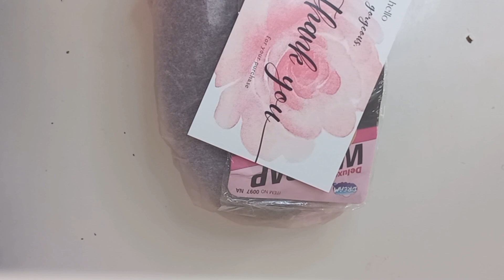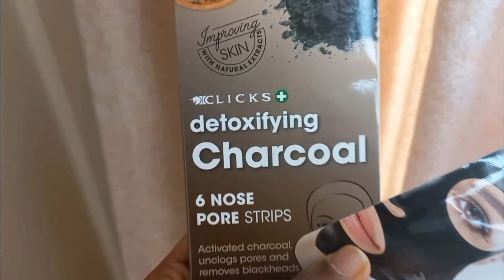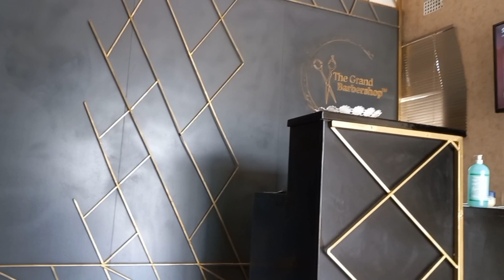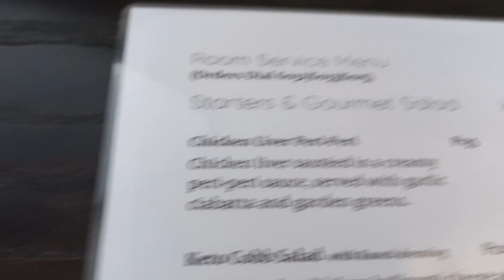PROM 2k23!!!! || Grwm, The big day & everything in-between